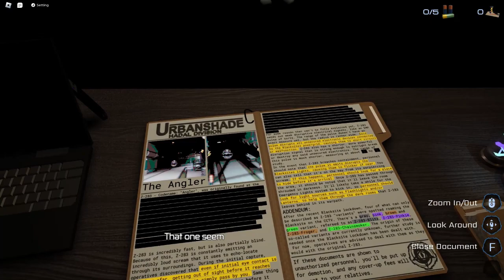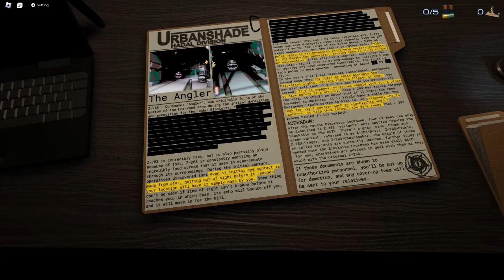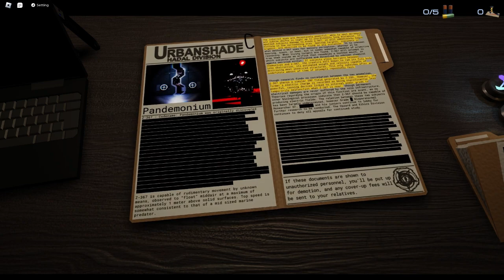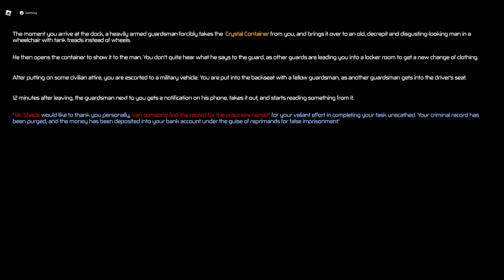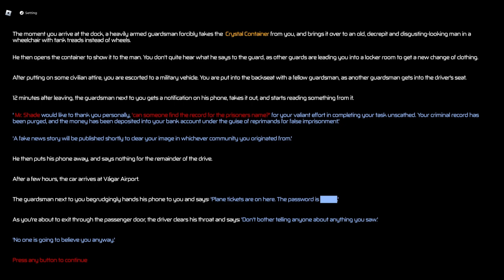I Completed Roblox Pressure!!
in this video i play and finish robloxpressure :D